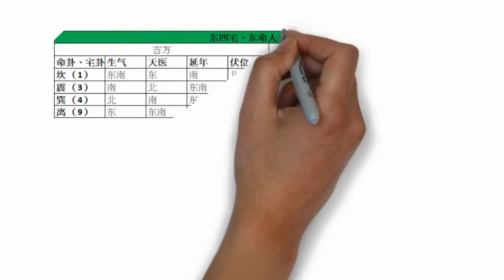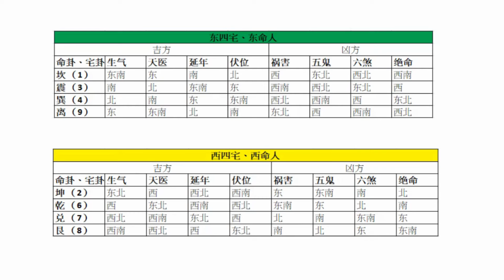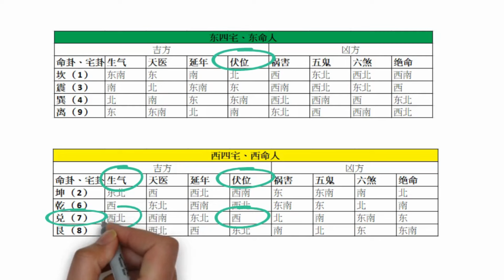【风水】提升个人能量场，吸引财富滚滚而来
哈咯大家好， 这一期我把之前一部我觉得非常重要的影片，把里面非常重要的重点剪出来让大家可以受益更多。让你可以看看你家的风水有没有导致你的财富障碍。

想让我为你分析八字或调整风水，让你的生活越来越顺？赶快联系我们吧！